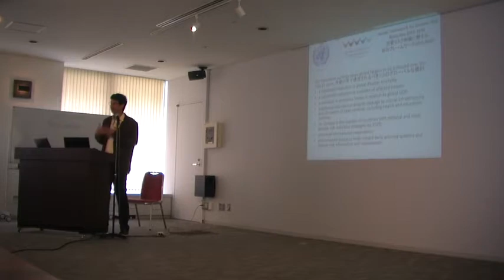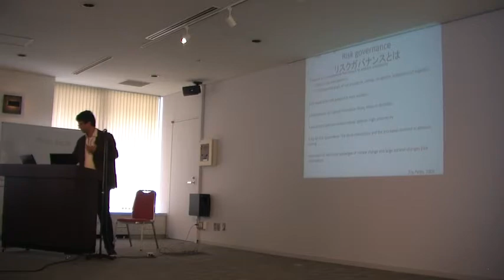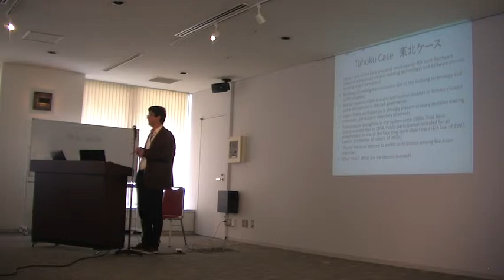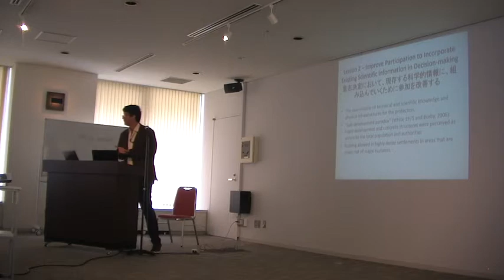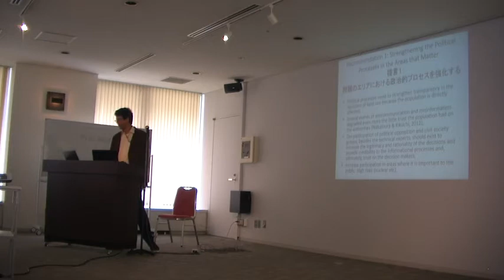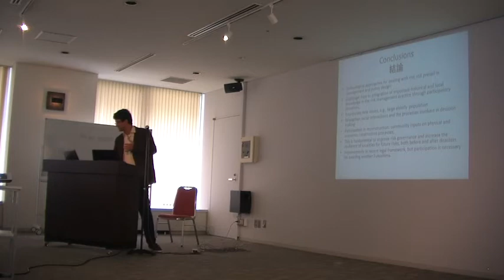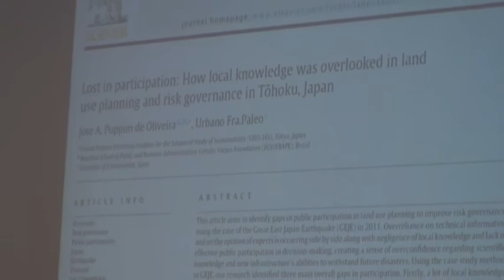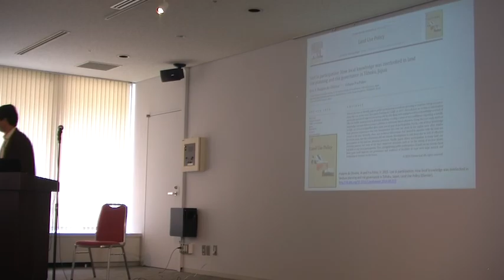UNU & Disasters - Prof.Jose A. Puppim de Oliveira. Joint UNU, Kumamoto, AUSN Workshop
UNU and Disasters - Prof. Dr. Jose A. Puppim de Oliveira. Joint UNU, Kumamoto University, AUSN Workshop, UNU 6 May 2015.  Explore scholarships for postgraduate study at American University of Sovereign Nations through Eubios Ethics Institute Decolonizing Education for All.